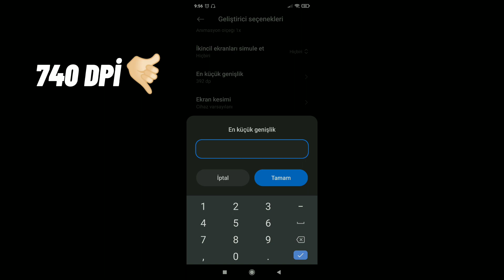Beyond THE Limits☠️ (SETTİNGS)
CREPX FF

00:00 -NEFFEX - Light It Up
3:43 -Bye

Copyright by CREPX FF
We allow anyone to make reaction videos but the video must remain branded under CREPX FF (with our channel link) in the description box.

                      🖐️ Tags Ignore (Etiketleri Yoksay) 🖐️